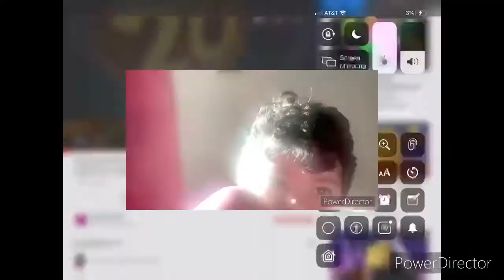My moth has a Sparta remix vs serchlight has a Spartata remix